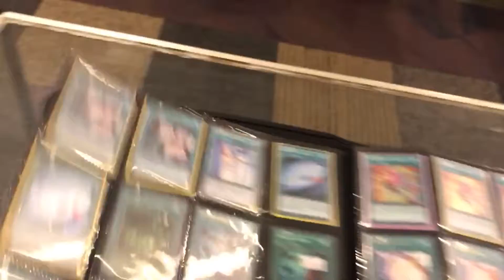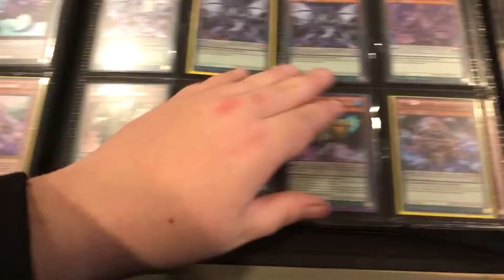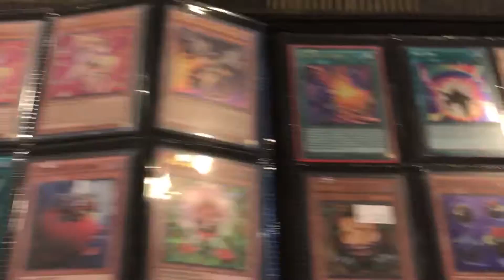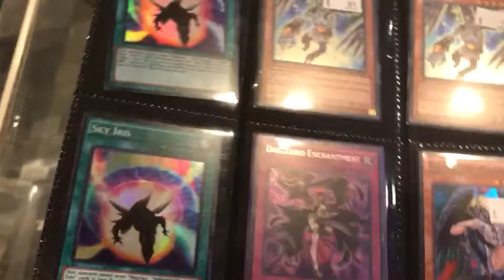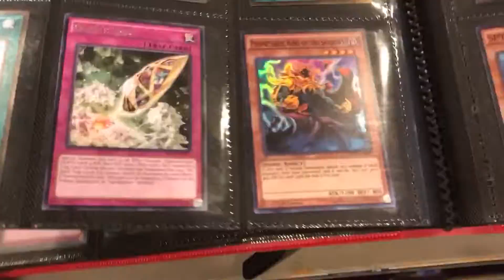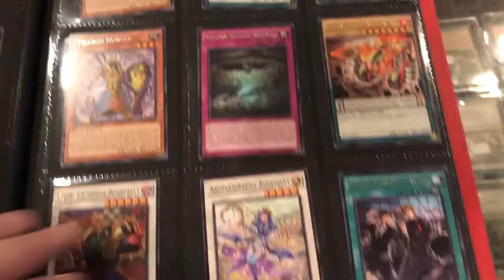Yugioh Trade Blinder 1/28/2017